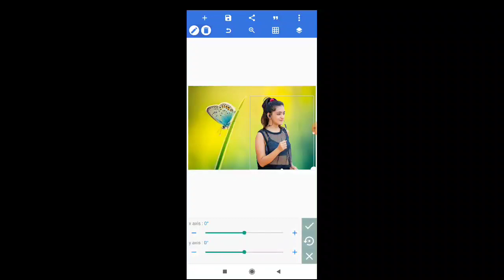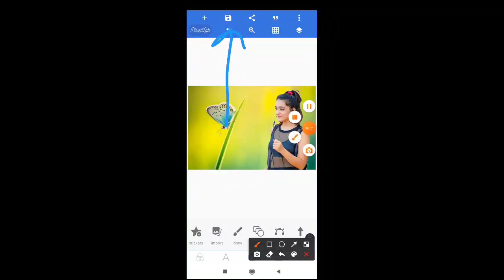Tutorial 04 | How To Remove Photo Background And Photo Change Background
How to remove background in pixellab app, picsart photo editing, picsart photo edit, background remove image, image background remove, picsart apps background remove, PicsArt apps,